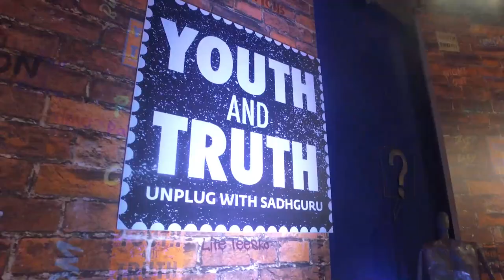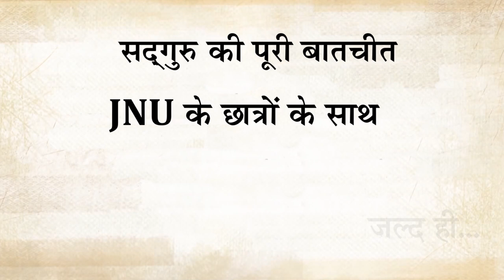युवाओं जुड़ो सत्य से - JNU की कुछ झलकियाँ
देखते हैं दिल्ली के जेएनयू में सद्‌गुरु के कार्यक्रम की कुछ झलकें..